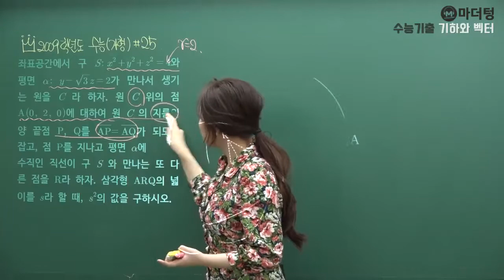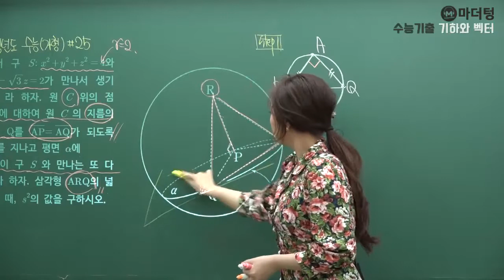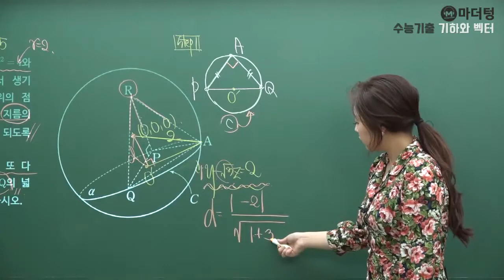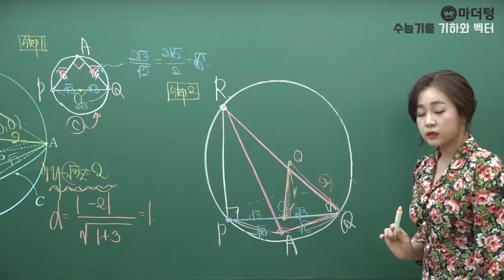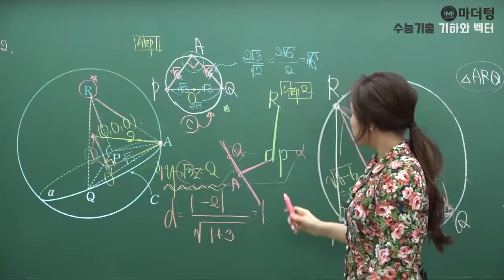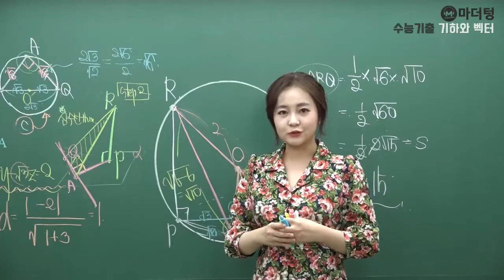[마더텅] 2009학년도 수능 가형 25번 (해설 : 최희남 선생님)